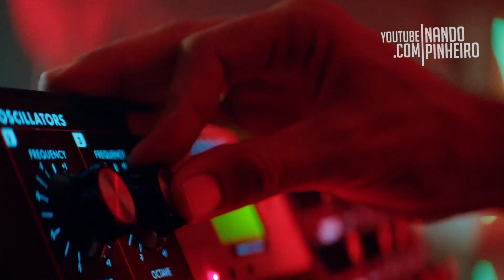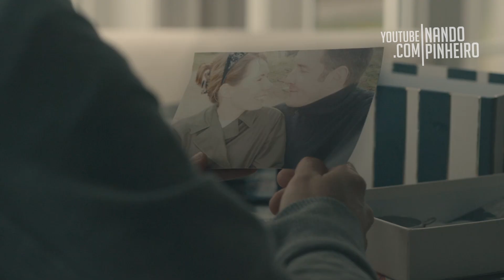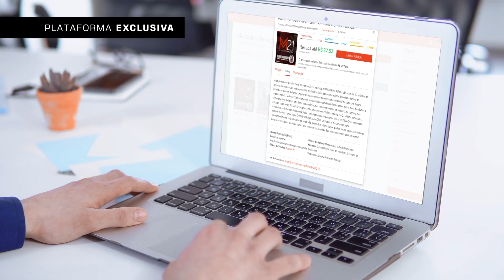SE VOCÊ JÁ PENSOU EM SUlCÍDl0 VEJA ISSO | Nando Pinheiro